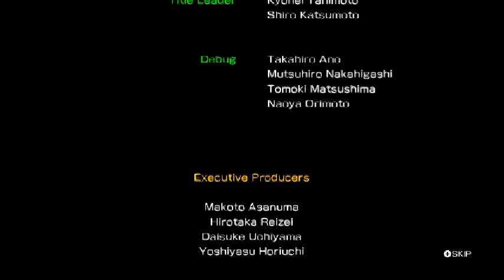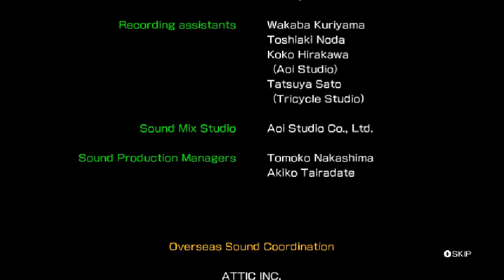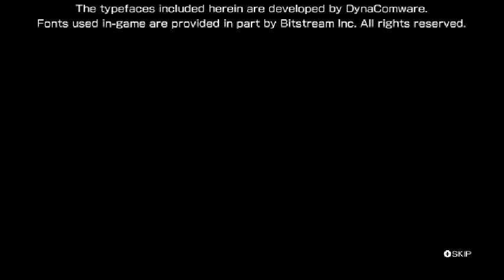Pokken Tournament DX(Switch)(W)(BigBlueBox) - PT(Pt 7)(02-11-22)